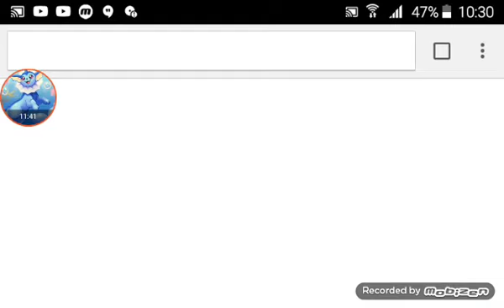super cat bros parte2